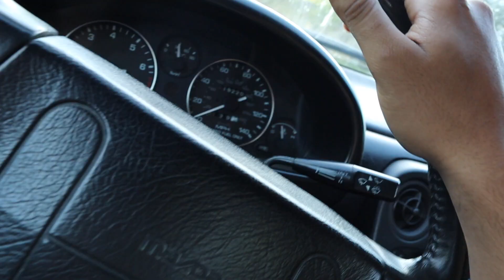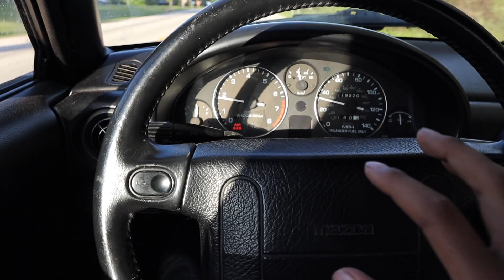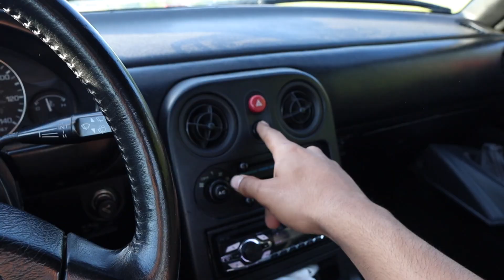Why Did I Buy A Mazda Miata!?!?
Can't wait for more video with this car. This summer is going to be super fun. Leave a comment on what video you want see with this car.